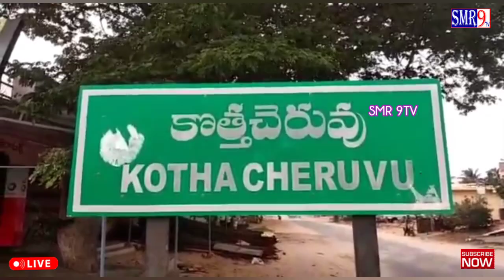ఎన్టీఆర్ హెల్త్ వర్సిటీ పేరు మార్పు పై ఆగ్రహం వ్యక్తం చేసిన మాజీ మంత్రి పల్లె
ఆంధ్రుల ఆరాధ్య దైవమైన నందమూరి తారకరామారావు పేరును ఎన్టీఆర్ హెల్త్ యూనివర్సిటీగా గత ప్రభుత్వం చేపడితే జగన్ ప్రభుత్వం అధికారంలోకి వచ్చి తర్వాత ఎంతో కిరాతకంగా దారుణంగా ఎన్టీఆర్ హెల్త్ యూనివర్సిటీని వైయస్సార్ హెల్త్ యూనివర్సిటీ గా మార్చడం ఖండిస్తున్నామని మాజీ మంత్రివర్యులు పల్లెరఘునాథ్ రెడ్డి పేర్కొన్నారు. కొత్తచెరువు నెహ్రూ కూడలిలో ఎన్టీఆర్ హెల్త్ యూనివర్సిటీ పేరును తొలగించడంతో పల్లె రఘునాథ్ రెడ్డి ఆధ్వర్యంలో చేపట్టిన నిరసన దీక్షలు పెద్ద ఎత్తున టిడిపి నాయకులు కార్యకర్తలు హాజరై రు. ఈ సందర్భంగా పల్లె రఘునాథ్ రెడ్డి మాట్లాడుతూ బడుగు బలహీన వర్గాల ఆశాజ్యోతి తెలుగుదేశం పార్టీ వ్యవస్థాపకులు స్వర్గీయ ఎన్.టి.రామారావు ఎన్నో సంక్షేమ పథకాలు అందించారని అలాంటి వ్యక్తి పేరును తొలగించడం ఎన్టీ రామారావు జరిగిన అవమానం కాదని తెలుగు ప్రజల ఆత్మ గౌరవాన్ని అవమానపరిచే విధంగా ఉందన్నారు. అదేవిధంగా అమరావతి రాజధాని తెలుగు ప్రజల ఊహలకు ప్రతిరూపమని అలాంటి రాజధాని కాదని మూడు రాజధానులు నిర్మిస్తామని ప్రగల్ బాలు పలకడం ఆశస్పదంగా ఉందన్నారు.
# latest news# former minister palle Raghunath Reddy # Puttaparthi